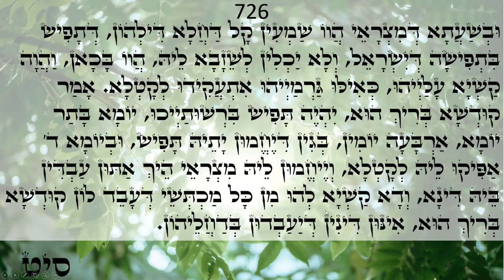Happy day Light warriors!!! ZOHAR daily reading Pinchas 723-726 Love & Light